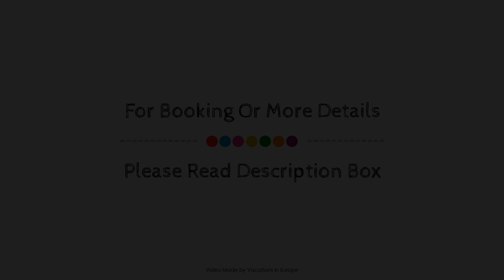Philoxenia Hotel, Vasilikon, Greece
About Property:
Stop at Philoxenia Hotel to discover the wonders of Lefkadi Chalkidas. Offering a variety of facilities and services, the hotel provides all you need for a good night's sleep. Facilities like free Wi-Fi in all rooms, 24-hour front desk, luggage storage, car park, room service are readily available for you to enjoy. Air conditioning, heating, balcony/terrace, soundproofing, telephone can be found in selected guestrooms. Entertain the hotel's recreational facilities, including outdoor pool, diving, fishing, massage, garden. Discover all Lefkadi Chalkidas has to offer by making Philoxenia Hotel your base.
Searching For
1. Philoxenia Hotel - Vasilikon
2. Philoxenia Hotel - Vasilikon Virtual Tour
3. Philoxenia Hotel - Vasilikon Rooms
4. Philoxenia Hotel - Vasilikon Amenities
5. Philoxenia Hotel - Vasilikon Videos
6. Philoxenia Hotel - Vasilikon Offers
7. Philoxenia Hotel - Vasilikon Deals
Audio Credit:
Track Title: Subway Dreams
Artist: Dan Henig